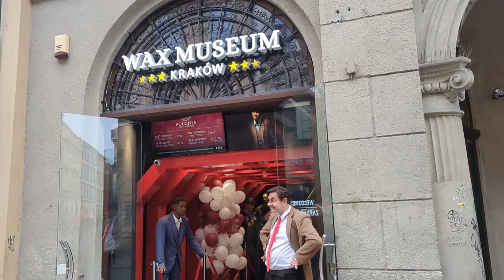CRACOVIA VS. WIDZEW ŁÓDŹ | Match Day Vlog #2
Join me on match day as I take you behind the scenes of a thrilling soccer game between Cracovia and Widzew Lodz. From the pre-match excitement to the nail-biting moments on the pitch, this vlog captures all the action, drama, and emotions of a classic football rivalry. Experience the vibrant stadium atmosphere, the chants and cheers of the passionate fans, and the adrenaline rush of seeing your team score a goal. Whether you're a die-hard soccer fan or just looking for some entertaining content, this match day vlog has it all.